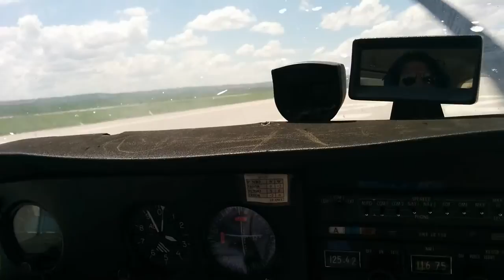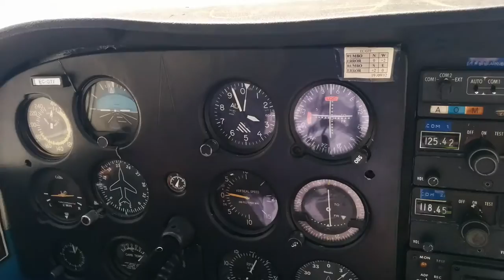LEBG take off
Despegue de Burgos